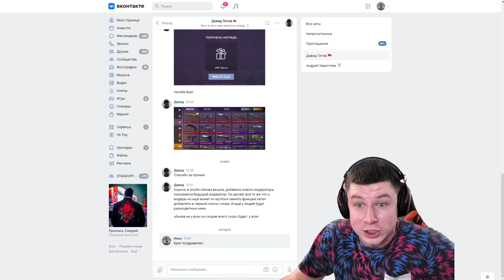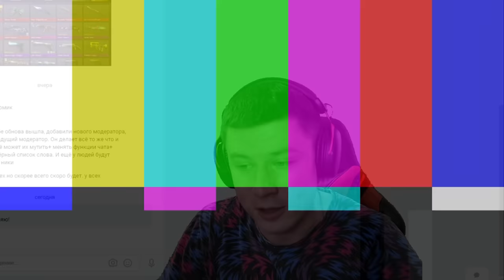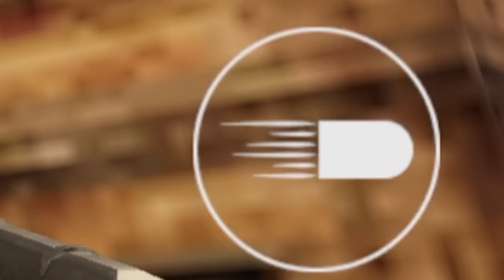УРА! CS:GO ВЫШЛА НА ТЕЛЕФОН! НАСТОЯЩАЯ КС ГО МОБАЙЛ УЖЕ В ПЛЕЙ МАРКЕТЕ скачать